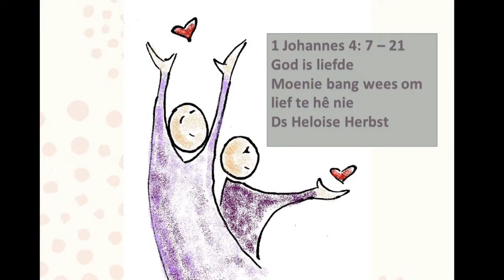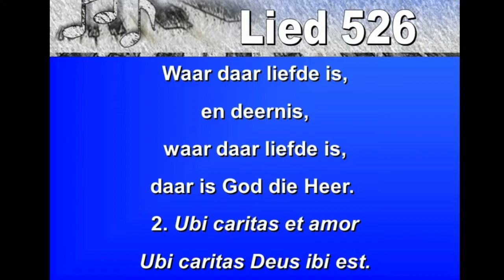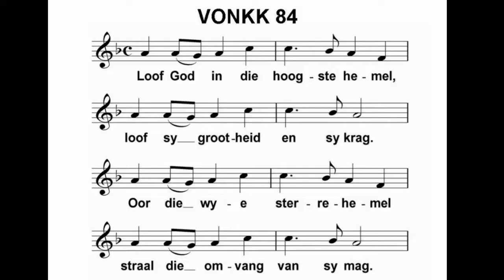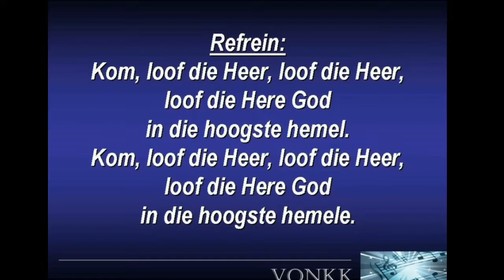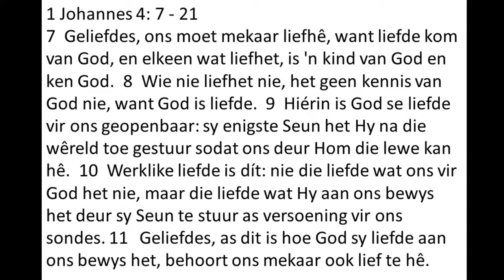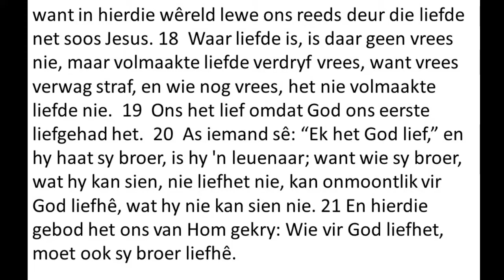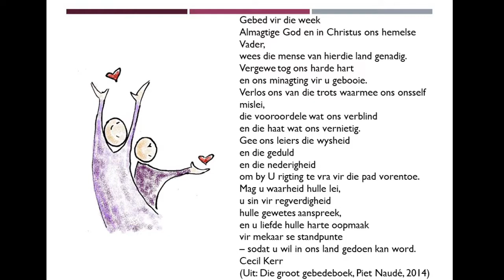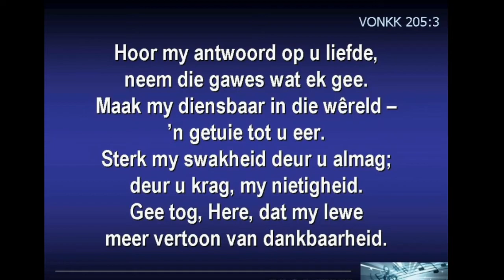Sondag 3 Mei 2020 Erediens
Alles begin by God se genade. Moenie bang wees om lief te hê nie!